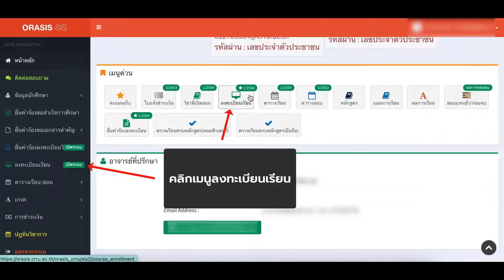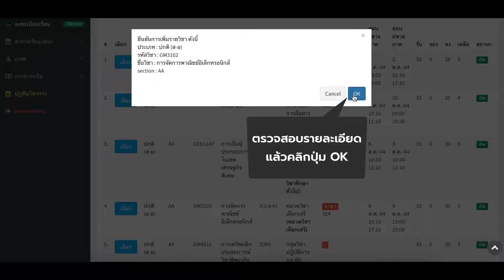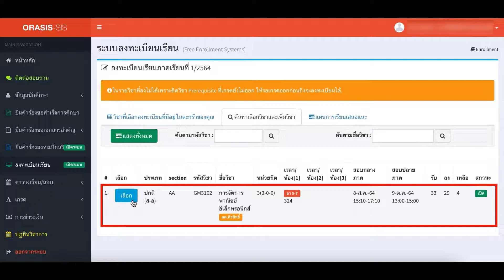วีดิทัศน์แนะนำวิธีลงทะเบียนเรียนออนไลน์ สำนักส่งเสริมวิชาการและงานทะเบียน มหาวิทยาลัยราชภัฏเชียงราย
วีดิทัศน์แนะนำวิธีลงทะเบียนเรียนออนไลน์ สำนักส่งเสริมวิชาการและงานทะเบียน มหาวิทยาลัยราชภัฏเชียงราย เผยแพร่ในกิจกรรมปฐมนิเทศนักศึกษาใหม่ มหาวิทยาลัยราชภัฏเชียงราย ประจำปีการศึกษา 2566 วันที่ 10 มิถุนายน 2566